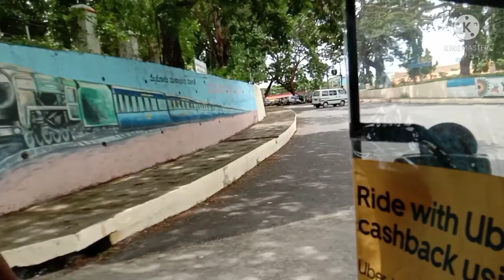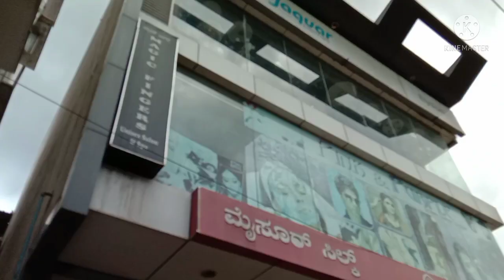ವರಮಹಾಲಕ್ಷ್ಮಿ ಹಬ್ಬಕ್ಕೆ ಸೀರೆ ಶಾಪಿಂಗ್/ಯಾವ ಸೀರೆ ತಗೊಂಡೆ?ಎಷ್ಟಾಯ್ತು?ಏನೇನು ಶಾಪಿಂಗ್ ಮಾಡ್ಕೊಂಡು ಬಂದಿದ್ದೀನಿ ನೋಡಿ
ನನ್ನ ಚಾನಲನ್ನು ಮೊದಲನೇ ಸಲ ನೋಡ್ತಾ ಇದ್ರೆ ಸಬ್ಸ್ಕ್ರೈಬ್ ಮಾಡಿಕೊಳ್ಳಿ ಸಪೋರ್ಟ್ ಮಾಡಿ ಧನ್ಯವಾದಗಳು💐